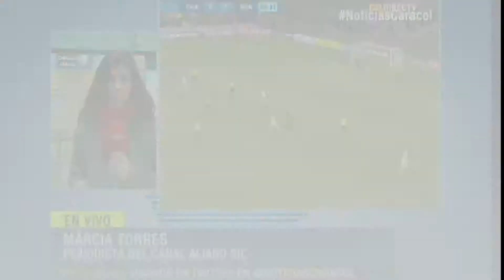ALIANZA INFORMATIVA LATINAOMERICANA - AIL ENEX SEÑALES EN VIVO